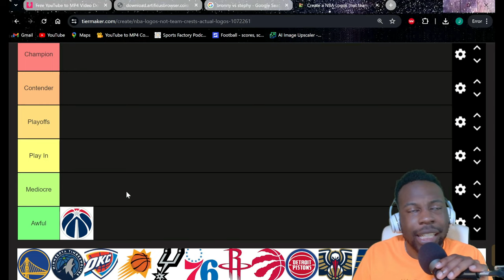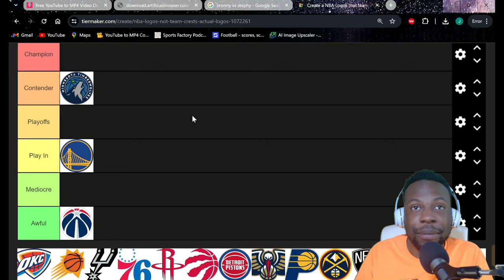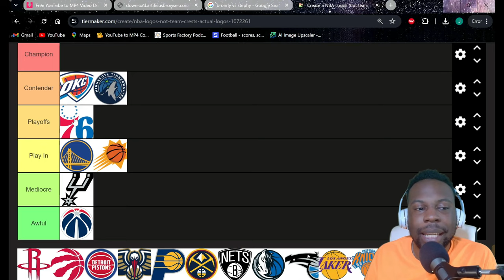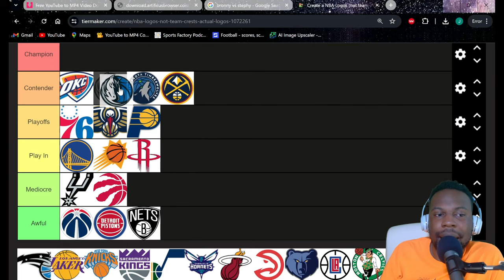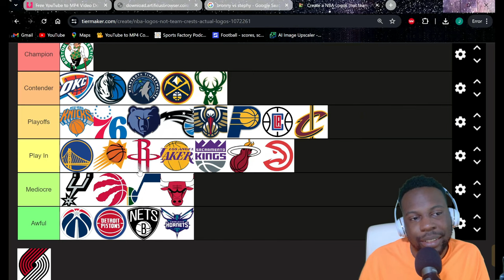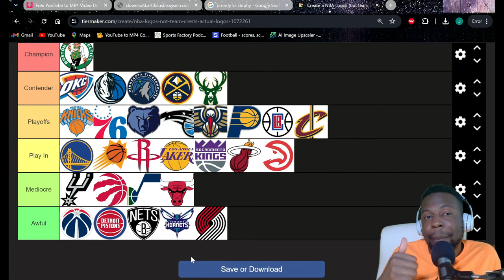Tier Ranking ALL NBA Teams Post Free Agency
In this video I do a tier ranking of every NBA team and where they stand post free agency. Some teams like the Celtics, Thunder, and Mavericks have a lot to be happy about and are high on the ranking, while others are gonna dwell in complete mediocrity next year and rank much lower. Watch the video to see where your NBA team ranks on the list.